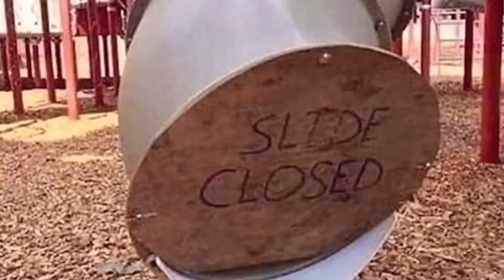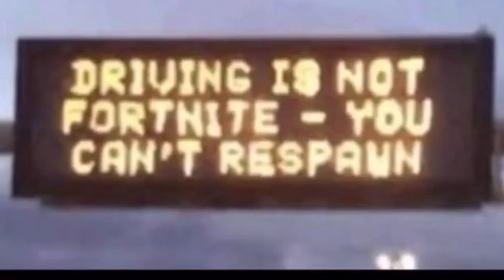[Part 5] Pictures that are strangely familiar but are uncomfortable - compilation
Please do not copyright me please do not